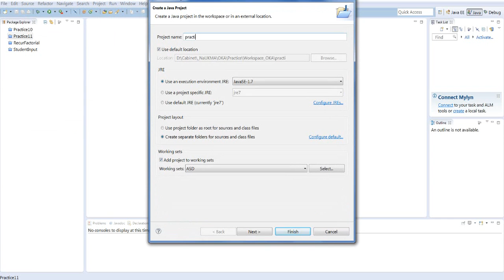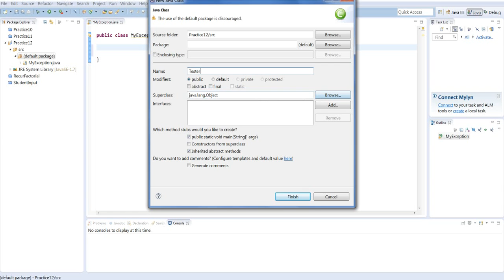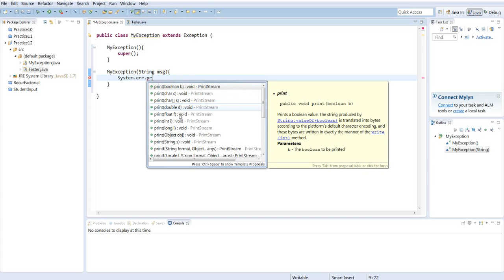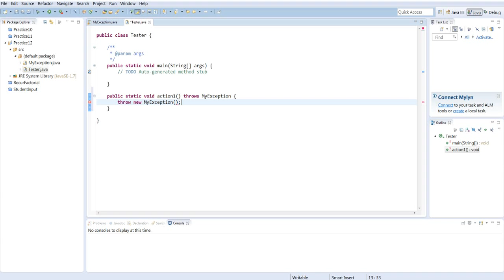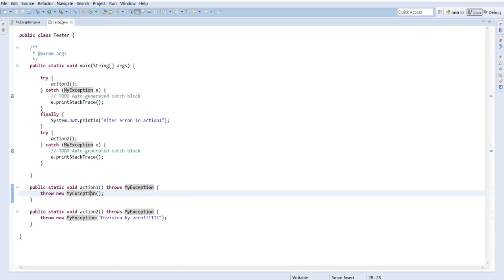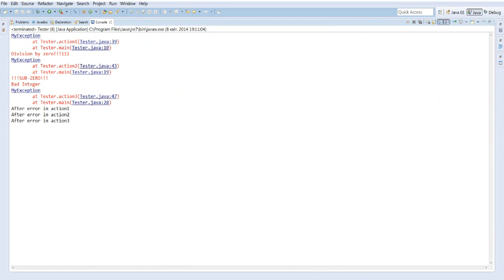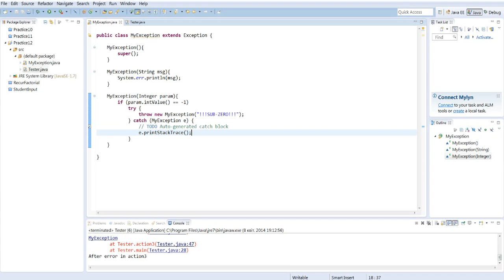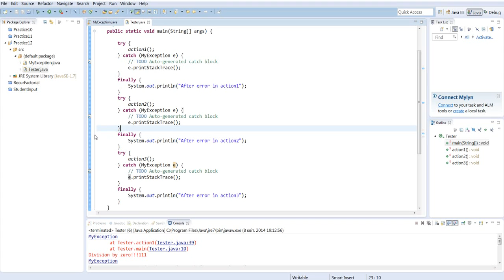Java 1-2 Practice 12